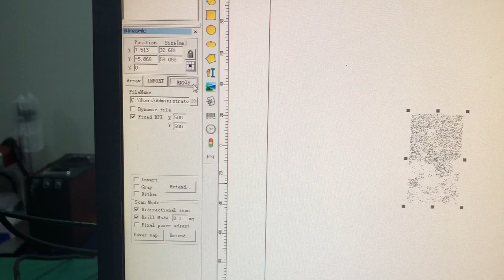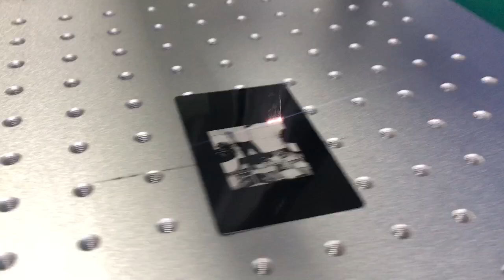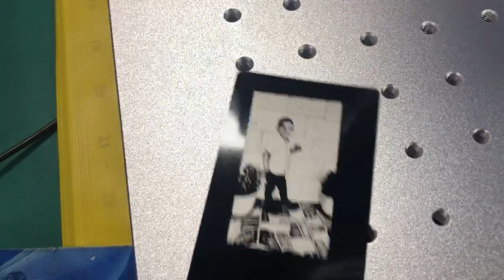Acctek fiber laser marking machine for photo marking